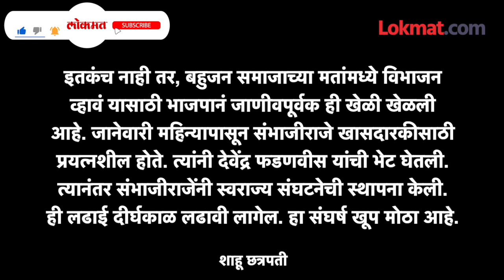'संभाजीराजेंचं जे झालं त्यामागे भाजपच...' शाहू छत्रपतींनी सांगूनच टाकलं BJP behind the Sambhaji Raje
BJP' Devendra fadnavis is behind what happened to Sambhaji Raje... 'Shahu Chhatrapati said राज्यसभेच्या निवडणकुीवरून आणि उमेदवारीवरून तापलेलं राजकारण अजून शांत होण्याची चिन्ह दिसत नाहीत. आधी शरद पवारांनी संभाजीराजेंबद्दल घेतेली सकारात्मक भूमिका, त्यानंतर शिवसेनेसोबत संभाजीराजेंची झालेली चर्चा आता सर्वांनाच माहीत पडलेली आहे. पण या सगळ्या घडामोडींमागे आणि संभाजीराजेंच्या भूमिकेमागे देवेंद्र फडणवीसच असल्याचा धक्कादायक गौप्यस्फोट संभाजीराजेंच्या वडिलांनी केलाय. शाहू छत्रपती यांनी याबाबत काय वक्तव्य केलंय त्याची बातमी लोकमतच्या वेसबसाईटवर प्रसिद्ध झालीय. (Ashvin VO)